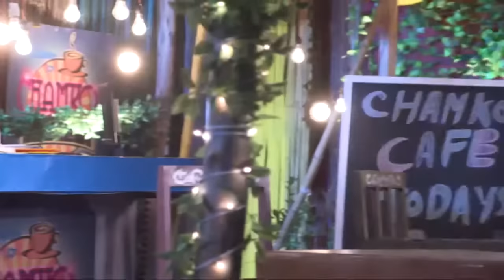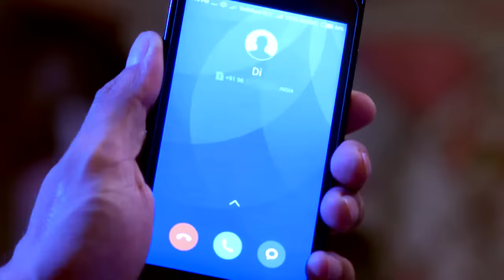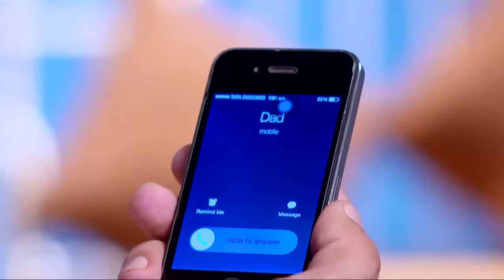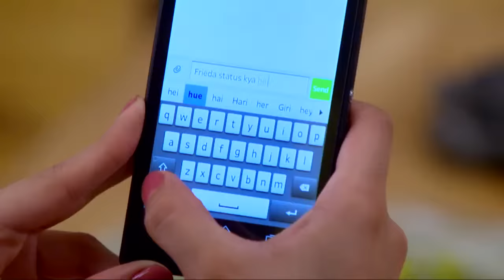STAR VEZHAMBAL 235 TD 10 04 18